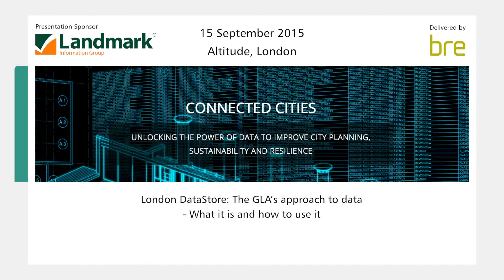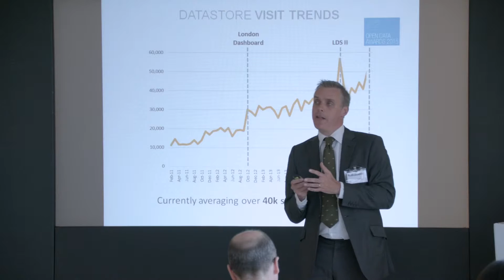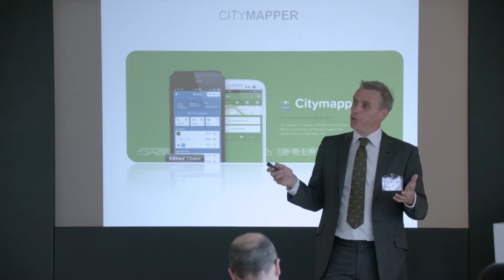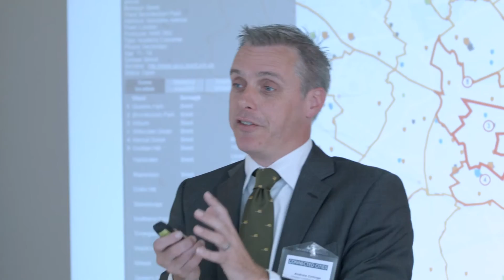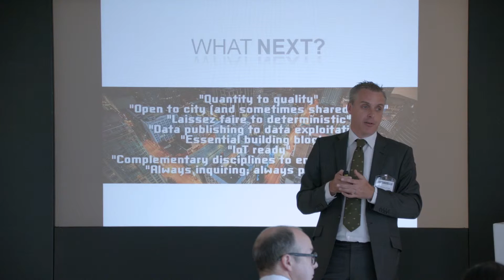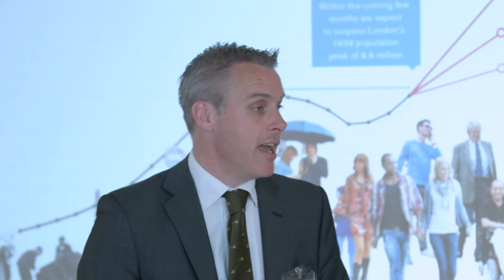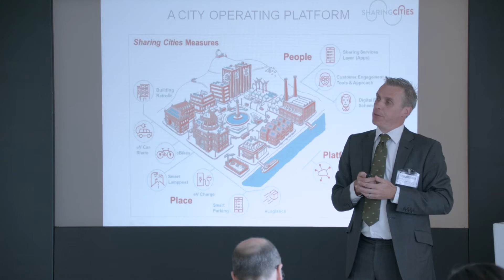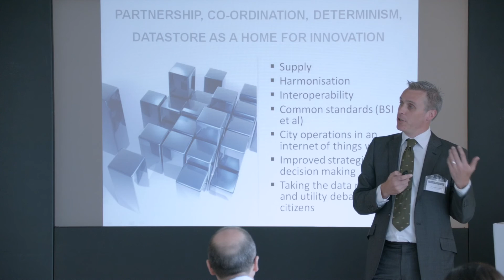Connected Cities: Andrew Collinge (Greater London Authority)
London Data Store - the GLA's approach to data

Connected Cities, 15 September 2015